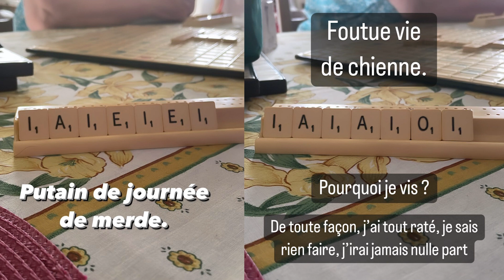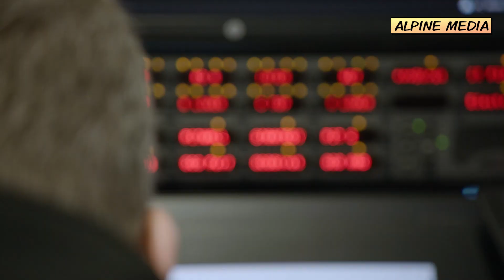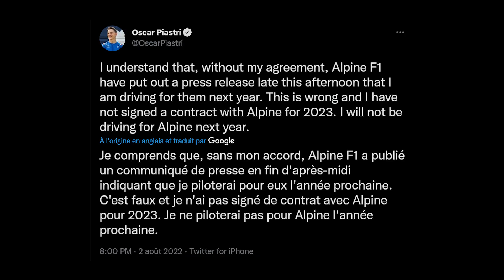Cet été en F1... Les chaises musicales des transferts !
On ne sait plus où donner de la tête.